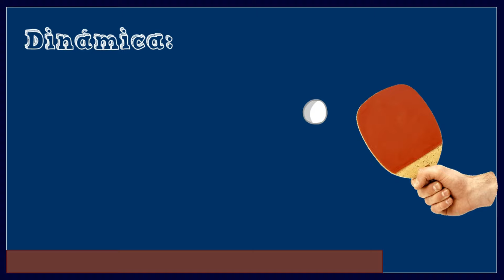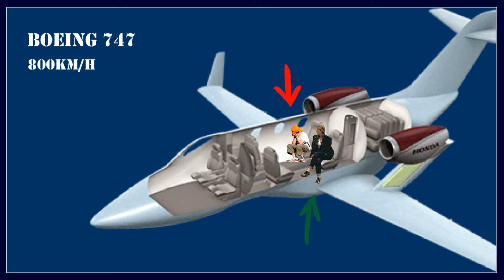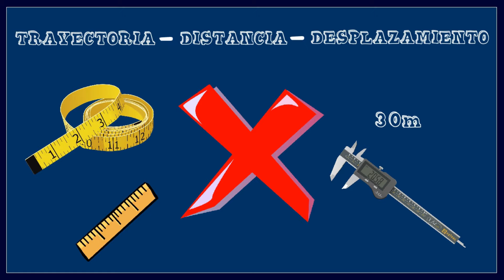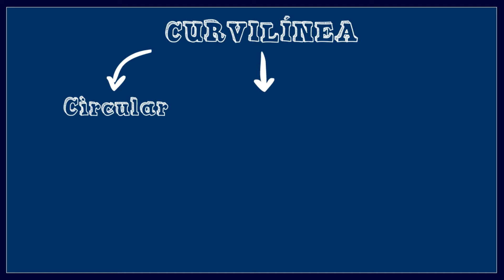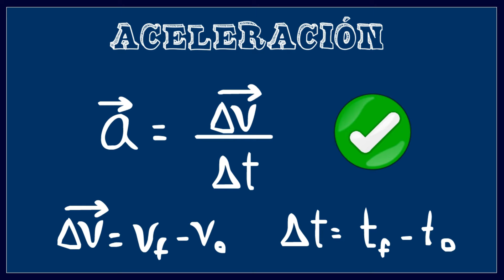CINEMÁTICA Conceptos básicos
cinemática conceptosbasicos cinemáticafísica En esta oportunidad explico todo lo relacionado con cinemática: Todos los conceptos básicos que necesitas saber para conocer mejor como funciona este maravilloso mundo.
Así que no dudes en verlo todo si quieres aprender de una manera rápida, fácil y divertida.